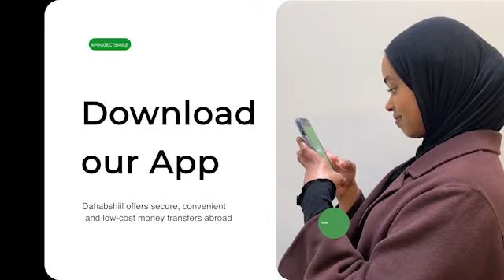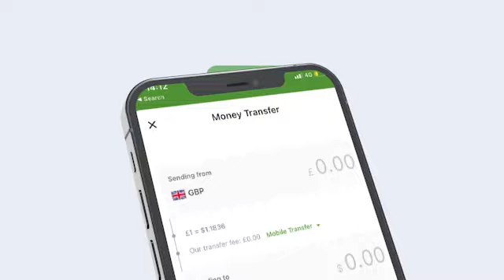Urur Siyaasadeed La Reebay Oo Sheegay In Musuqmasuqii Ugu Weyn Dhacay...